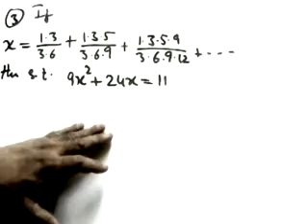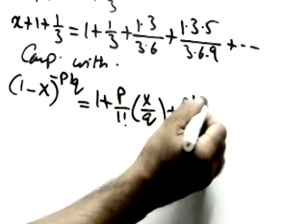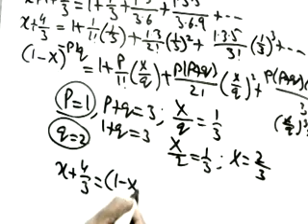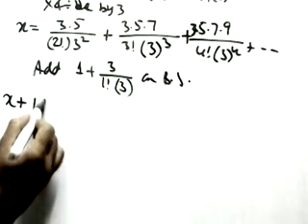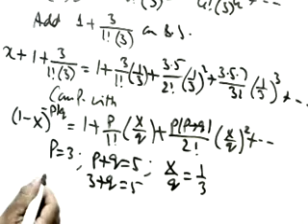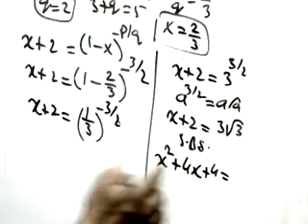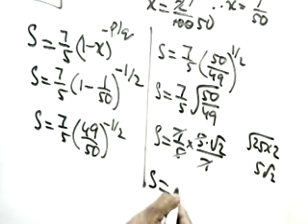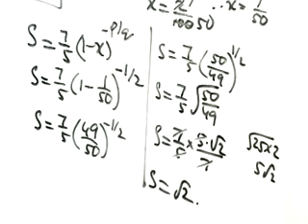Binomial Theorem part-4 Intermediate second year 12th class Q's on infinite series urdu/hindi Arshad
Important questions on infinite series.